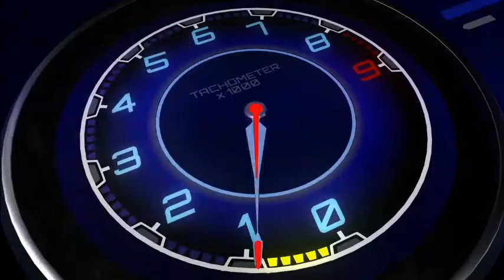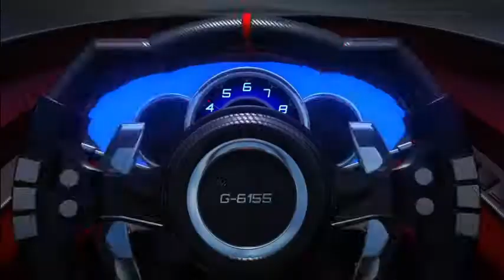Spy Hunter 2012 Movie Trailer (PlayStation Vita)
All video are Copyrights of Warner Brothers Entertainment.

What you are watching are the four Official Spy Hunter 2012 PS Vita Trailers that were edited and spliced together into a single movie trailer.

The four trailers (in no particular order) are:

Spy Hunter Announcement Trailer
Spy Hunter - Enemies and Weapons
Spy Hunter - The Hunt Is On - Launch Trailer
Spy Hunter - The New Mission Begins

Watching this movie trailer will make you excited for the game and you will want the game.

Spy Hunter 2012 was released in October 2012 for the PlayStation Vita and the Nintendo 3DS.

Warner Brother Entertainment should remake the game with high resolution graphics (as seen in the video) for the PlayStation  and XBox gaming consloes.